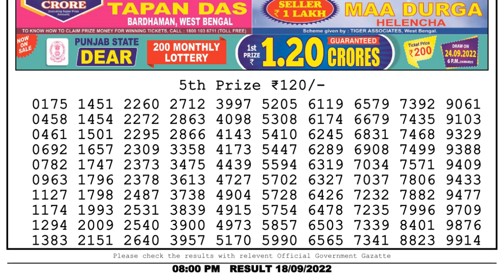🔴Dear Lottery Sambad Live 8pm today 18.09.22 Nagaland State Lottery Result